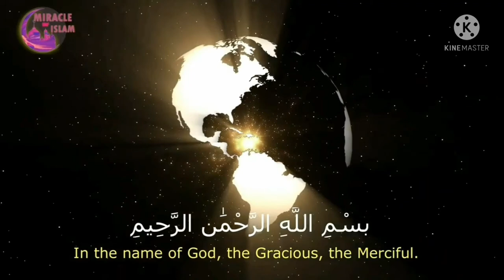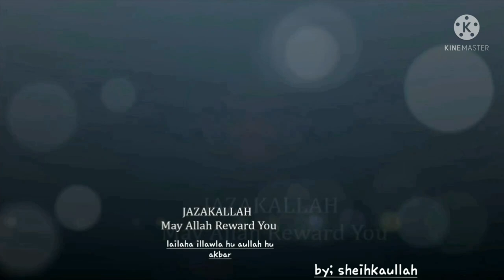PAGTAWAL SAKIT BARAN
*TAWAL SAKIT BARAN*
ASSALAMUALAYKUM
KUMAWAH KITA TUBIG HA BASU AMPA HI LAPAL (3X) ATAWA ( 7X) MANJARI DA ISAB HIPA MAYGUH